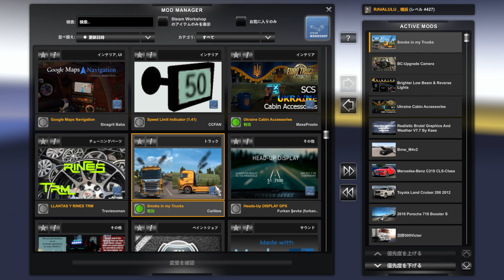リアルエキゾースト『スモークMOD』導入方法【ETS2大型トラックシミュレーター】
【使用ハンコン】
Logicool G ステアリングコントローラー G29

-GAME INFO-
■対応ハード：Microsoft Windows、 Mac OS
■ジャンル：トラックシミュレーター・トラックゲーム
■プレイ人数：1人
■開発元：SCS Software
■販売元：SCS Software